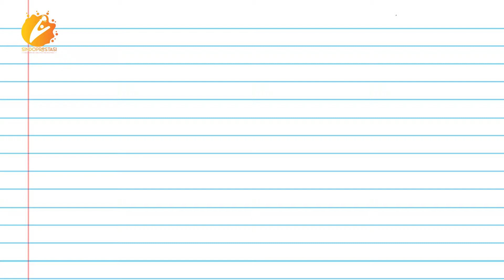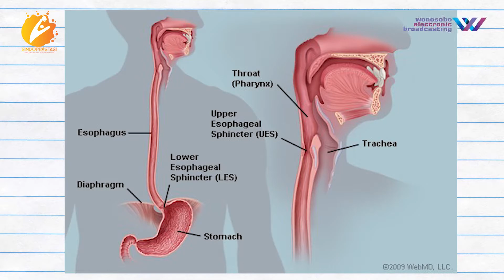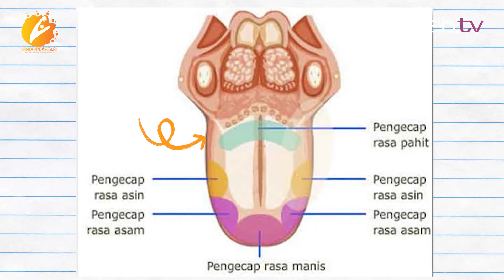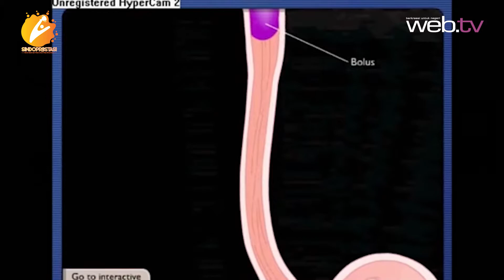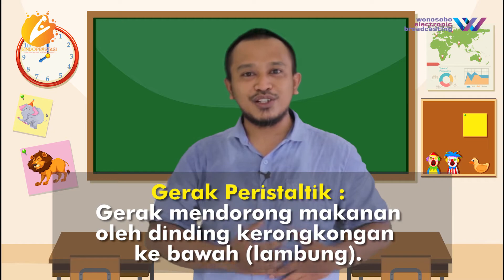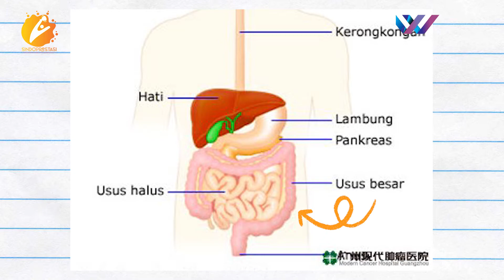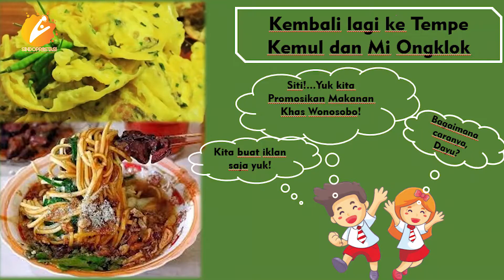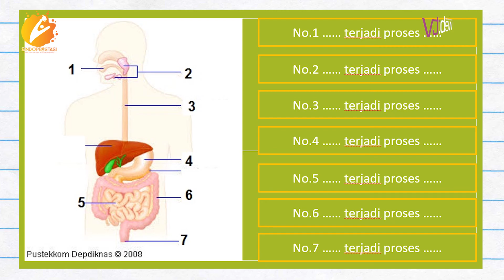Konco Sinau | Pelajaran SD Kelas 5